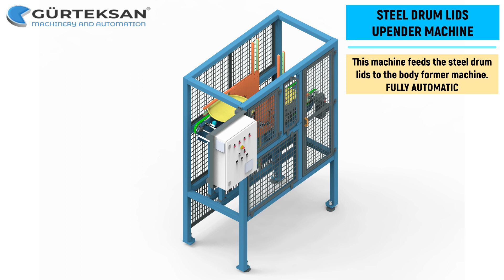STEEL DRUM LIDS UPENDER MACHINE